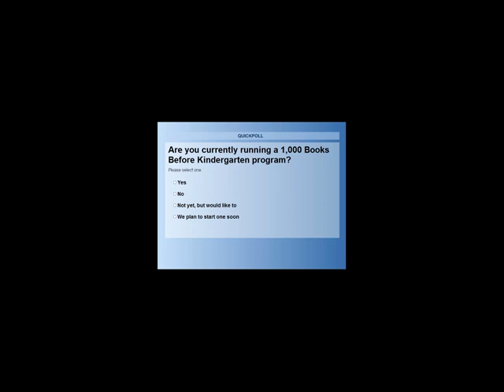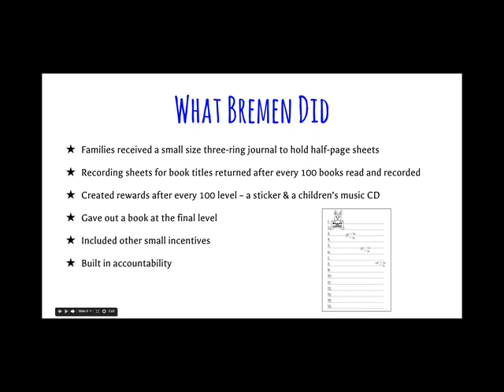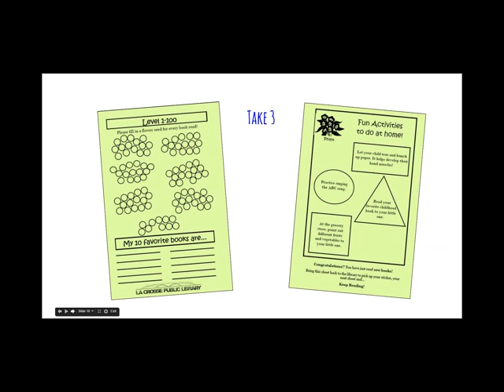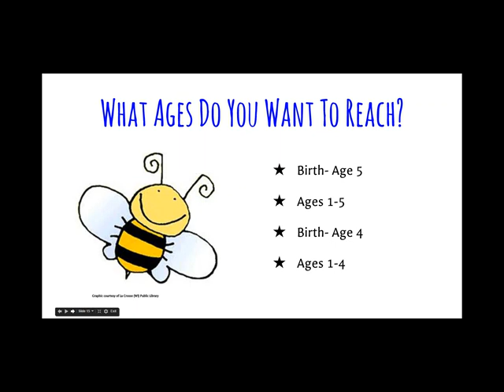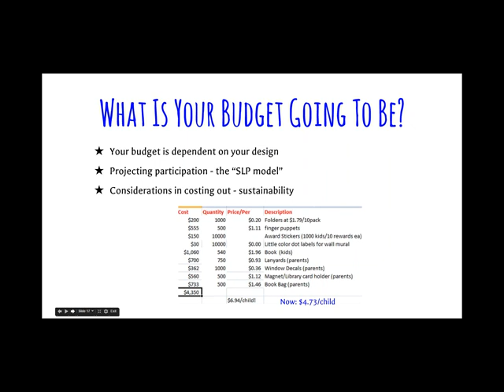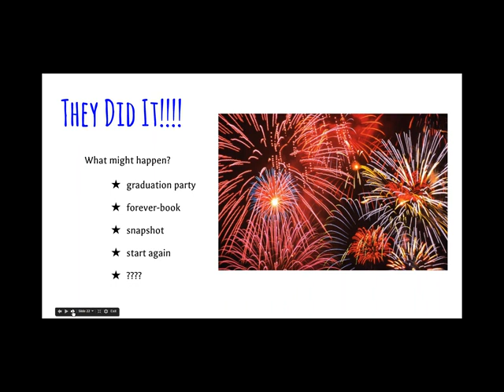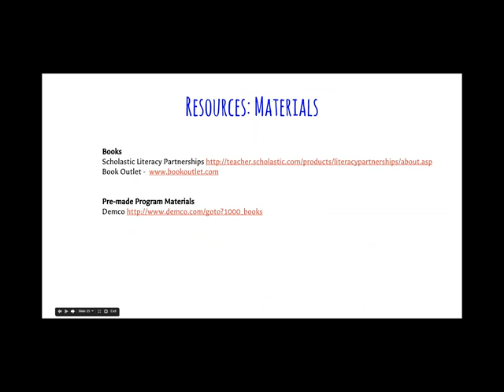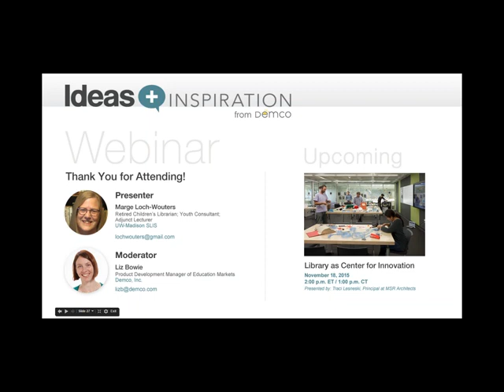Webinar: 1,000 Books Before Kindergarten: Early Literacy DIY